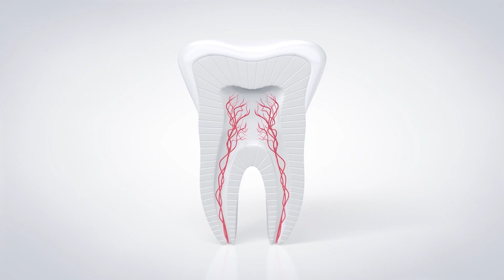Dr. Sushma Explains Teeth Sensitivity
Ever wondered about teeth sensitivity and how to relieve it? Dr. Sushma is here to guide you through the appropriate treatment for teeth sensitivity with Sensodyne. Sensodyne provides clinically proven relief and daily protection ** with twice daily brushing